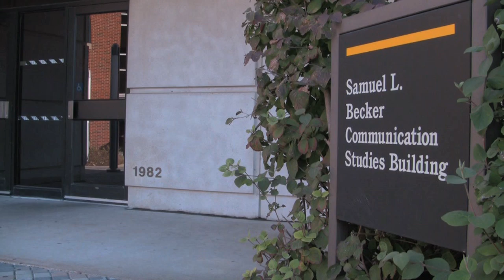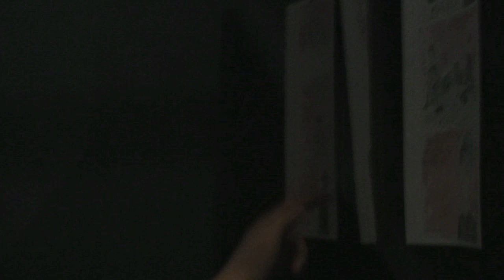We're Not Gonna Lie: The Making of Bran and Park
Every Modes of Film and Video Production class at The University of Iowa must make a group film titled "Bran and Park." Every class uses the same recycled script but is able to develop and create their own take on it. This is my documentation of my class' take of "Bran and Park," as well as an insight as to what it's like for film students to work together on a short film.

Nathan McNurlen

Music in the film by
Trent Reznor and Atticus Ross
from "The Social Network" soundtrack

One of several edits of our classes "Bran and Park"